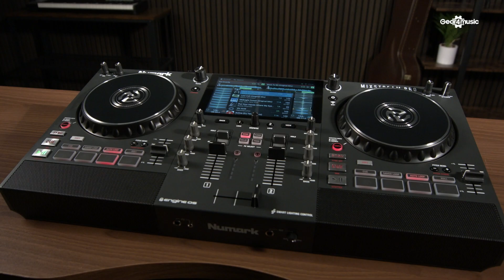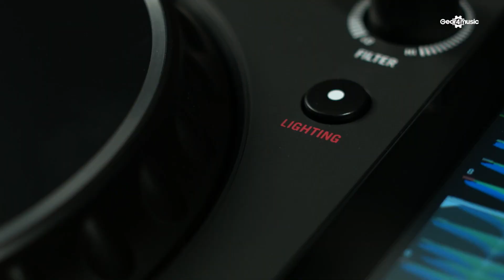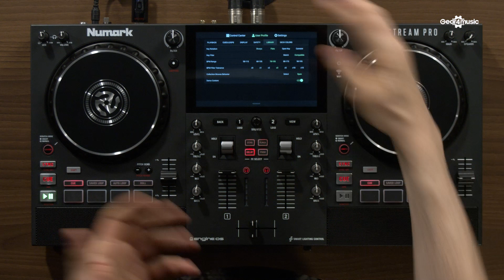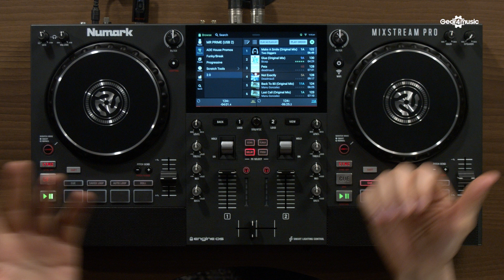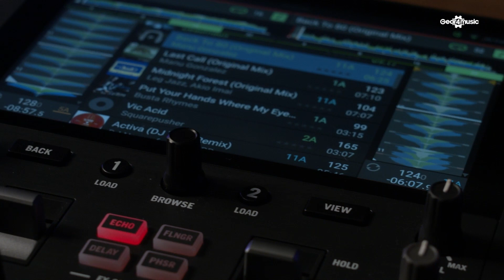NUMARK MIXSTREAM PRO – ALL YOU NEED TO KNOW ABOUT THIS DJ POWERHOUSE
The Numark Mixstream Pro DJ Controller offers industry re-defining standards of what you expect from an afford DJ controller. Matt Reay from Numark shows us through this standalone DJ controller mammoth, from wi-fi streaming, to Ableton Link, and even Engine Lighting!

The Numark Mixstream Pro Standalone DJ Controller is the ultimate all-in-one DJ experience featuring built-in speakers, WiFi music streaming and a crisp, 7-inch touchscreen for navigating between songs and settings.

At the heart of the Mixstream Pro are two 6-inch touch-capacitive scratch wheels providing the ability to use the 'Smart Scratch' feature for on-beat scratching. Each deck also has four dual-layer performance pads as well as four performance mode pads so you can finger-drum, trigger samples and more.

Get creative with your mixing using the onboard FX section comprised of four effects and two toggle switches. The Mixstream Pro also features Engine Lighting which allows you to control lighting for Phillips Hue smart home and DMX formats. The standalone design utilises the Engine DJ operating system, so you can use the controller with or without a laptop. Creating powerful transitions has never been easier thanks to the large filter knob on each deck as well as the 3-band EQ.